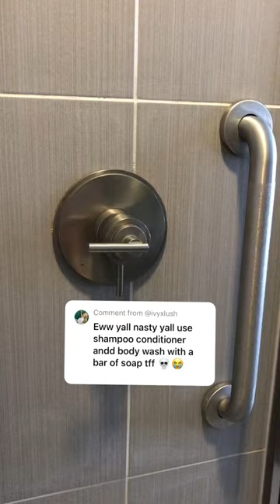Using soap as shampoo is not a crime 💅